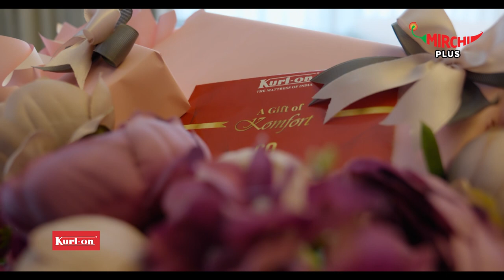Arhaan Khan’s Revamped Room Is As Wonderful as the Kurlon Hamper | Dream Homes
Gauri Khan gave a wonderful makeover to Malaika Arora’s son Arhaan Khan’s room, and it is just beautiful, just like the cute Kurlon hampers.